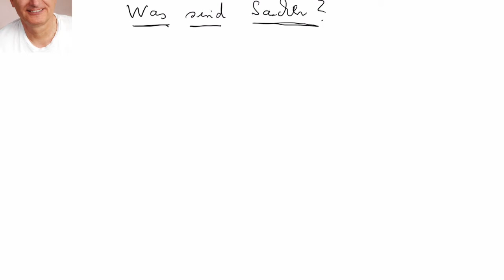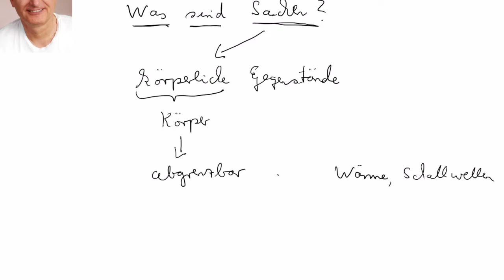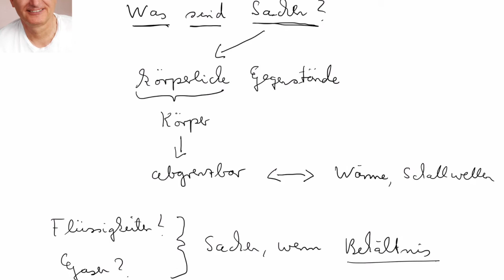Was sind Sachen?